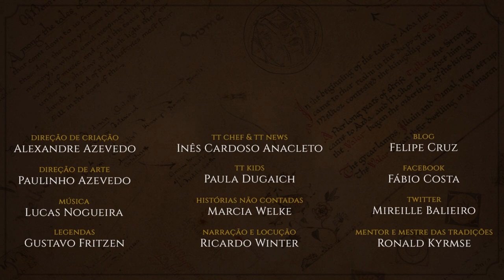Unboxing Funko Pop: Aragorn & Arwen | TT Extra 142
Para os amantes e colecionadores de Funko Pops, hoje trazemos um unboxing muito especial, daquele que é um dos mais raros Pops de O Senhor dos Anéis.
Confira o vídeo para ver os detalhes de Aragorn e Arwen da linha de O Senhor dos Anéis de Peter Jackson, baseado na obra de J.R.R. Tolkien.

Amazon Prime: amzn.to/2LLDY1Z
Padrim: goo.gl/7n4cjd

CONFIRA TAMBÉM

MÍDIAS SOCIAIS

TRILHA SONORA

Trilha sonora do vídeo:
Músicas: Gondolin, An Unexpected Journey